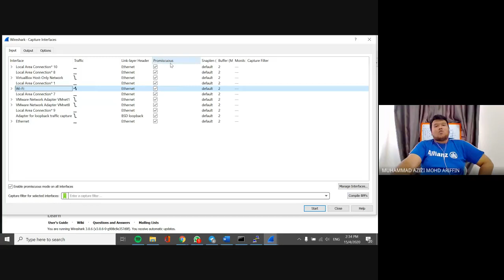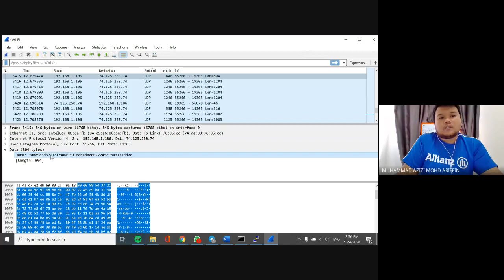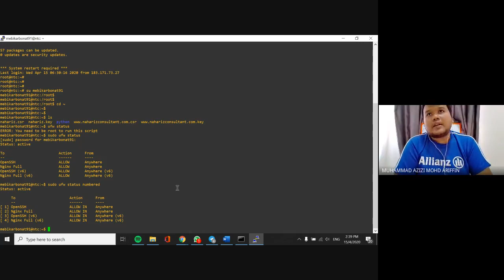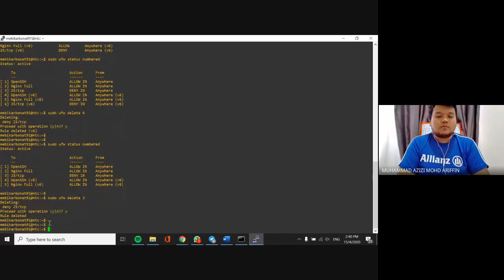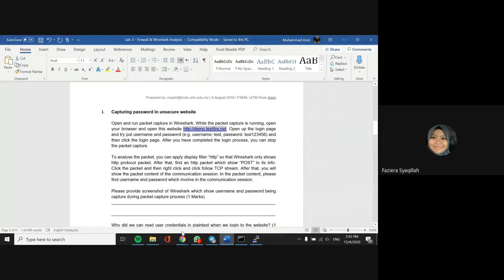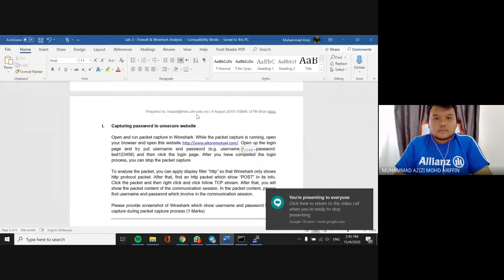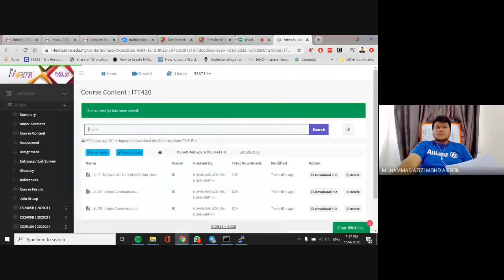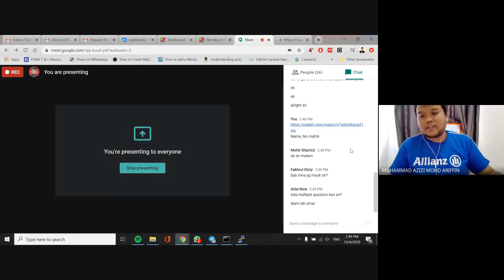ITT420 - Network and System Administration (Lab 3 - Firewall & Wireshark)